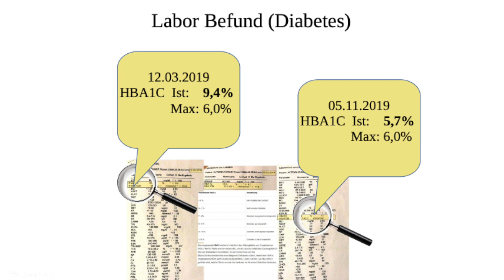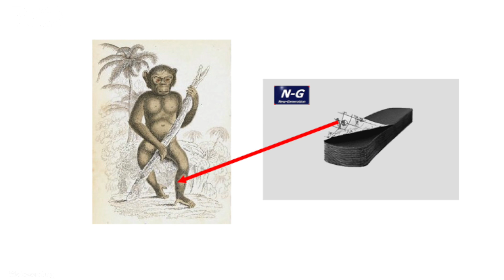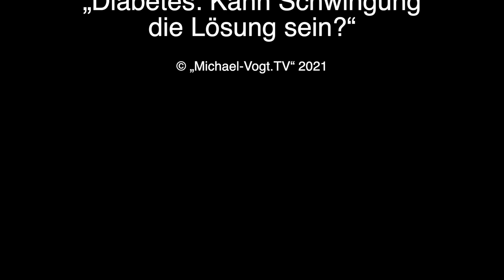Diabetes: Kann Schwingung die Lösung sein?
Herbert Renner im Gespräch mit Michael Friedrich Vogt

Die leichteste Form von der sogenannten Zuckerkrankheit, welche auch beim Menschenaffen vorkommt, ist Diabetes 2.
In diesem Fall funktioniert die Bauchspeicheldrüse nicht richtig. Das rote Diabetes 2 Tape aktiviert über Schwingungen die Bauchspeicheldrüse. Neben dieser Maßnahme muß auch entsprechend Diät gehalten werden, um die Bauchspeicheldrüse zu entlasten. Das rote Tape wird einfach zweimal die Woche für 4 Stunden auf den Bauch geklebt. In einer Packung befinden sich 20 Tapes. Bereits nach 2-5 Packungen kann man einen Unterschied erkennen. Das Tape gibt Frequenzen ab, die sich positiv auf die Regeneration auswirken.

New Generation
Herbert Renner

Büro:
Technologiepark Str. 4
5310 Mondsee

Sitz:
Kaltenhausen 1
5274 Burgkirchen
Austria

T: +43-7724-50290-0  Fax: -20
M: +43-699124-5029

MV.TV stellt Themen und Menschen vor, die sich mit ihrem Denken, Wirken und Handeln für eine lebenswerte und menschenfreundliche Zukunft einsetzen. Mit ihren Forschungen, Projekte und Innovationen sind unserer Zeit oftmals voraus.